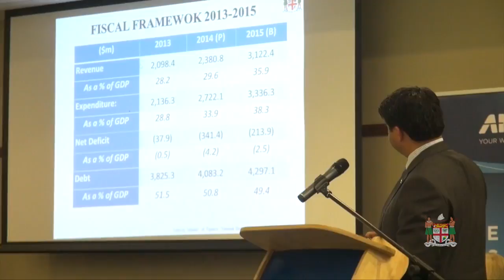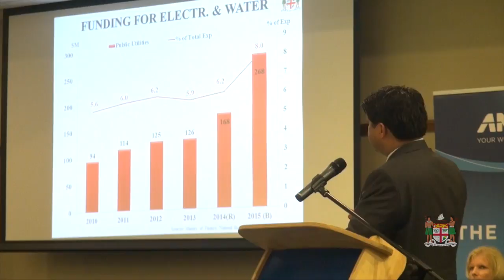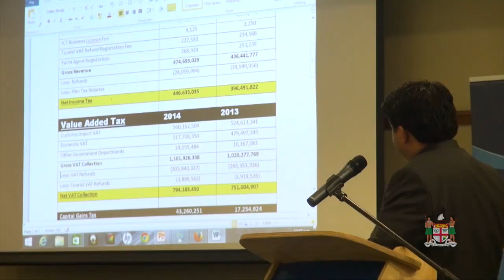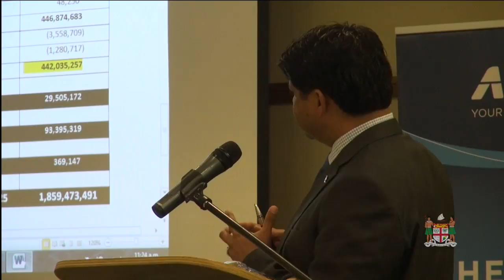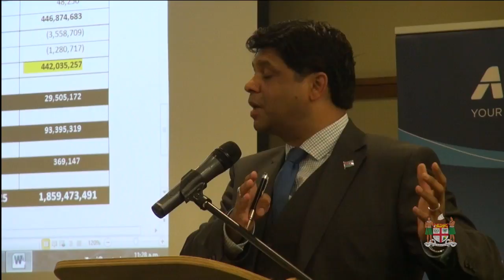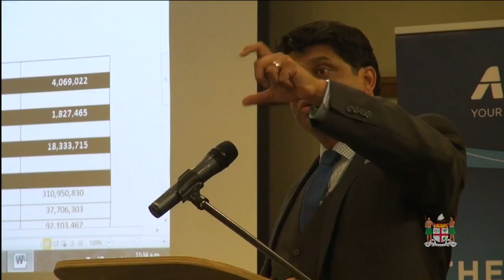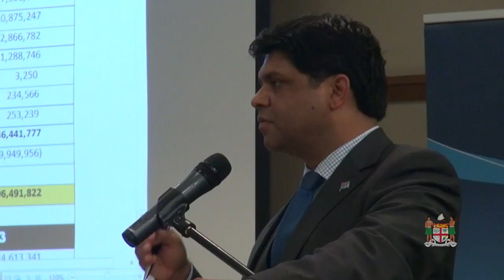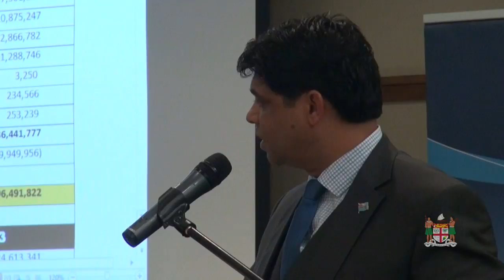Fijian Attorney General officiates as Chief Guest at the Fiji Business Forum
Fijian Attorney-General and Minister for Finance, Hon. Aiyaz Sayed-Khaiyum officiates as Chief Guest at the Fiji Business Forum